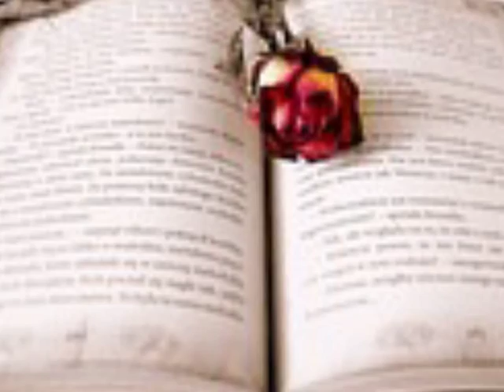김태환 애린(愛隣)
마지막이라 생각 했어 너를 마주한 이 순간이 애써 태연한척 했지만 나의 눈물을 아는지

너를 잊어야만 한다면 정말 보내야만 한다면 아직 못다 한 내 사랑을 이젠 어떻게 해야 해

슬픔 가득한 내 눈물이 아파하는 너를 도와 줄 수 없다고 해도 제발 마지막까지 너를 지켜
줄 수 있도록 기도 했어

삶의 마지막 순간까지 너의 모습 지울 수가 없다는걸 잘 알아 슬픈 나의 눈물로 너를 지켜줄 수 있다면

널 사랑해 이게 마지막 이야 이젠 내가 널 보낼 수 밖에 널 위해 기도 할게 살아있는 마지막 날 까지